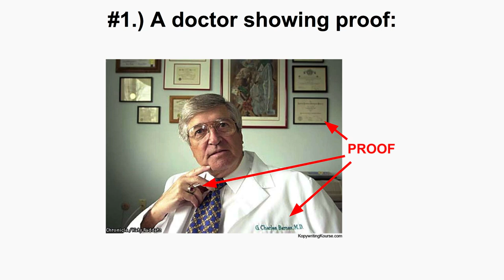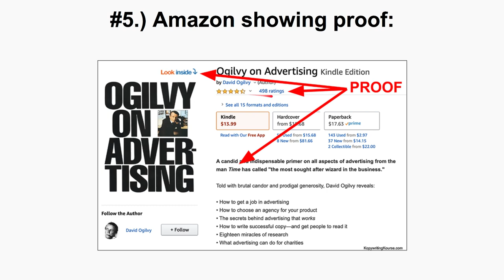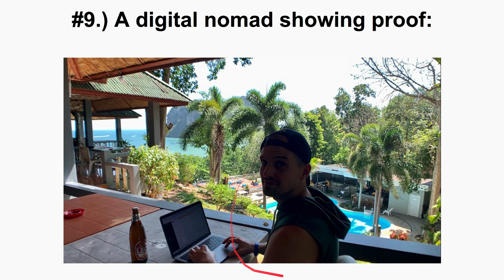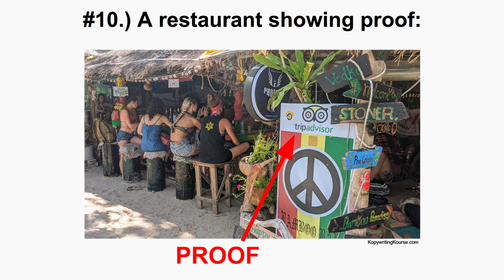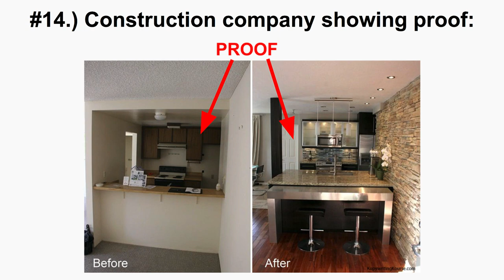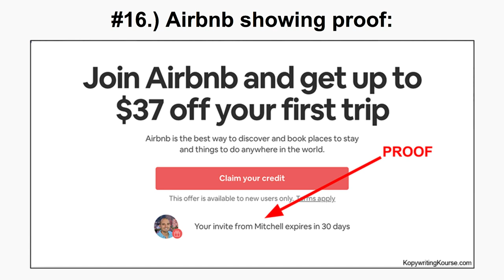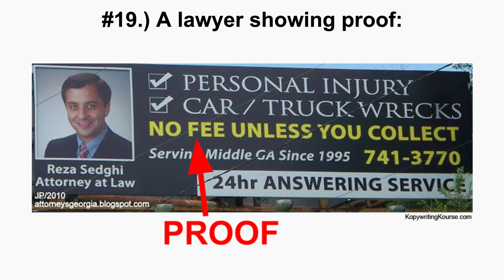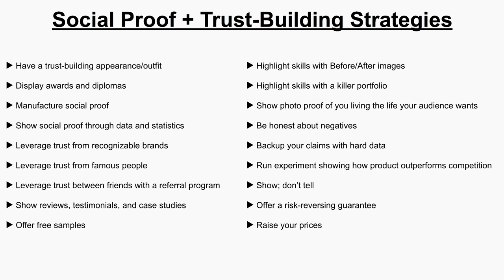Credibility, Trust, Social Proof. How people show they’re legit.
How do you prove your legit? We walk you through gaining credibility by using social proof.

Want to make your business better with proper copywriting? 1,000’s of companies, entrepreneurs, startups, and agencies learn from us.